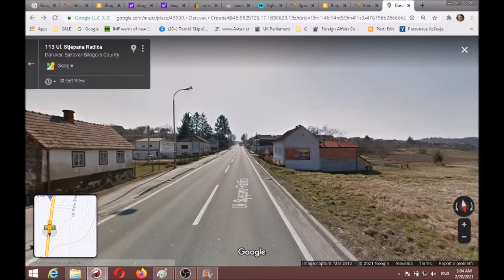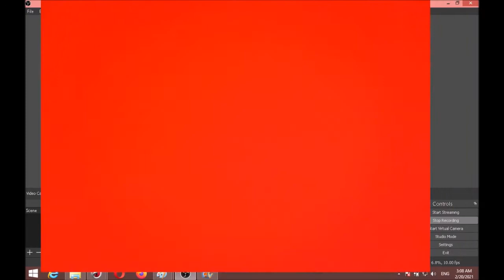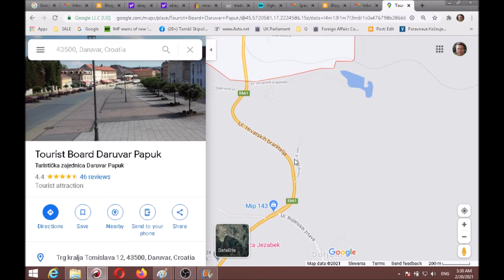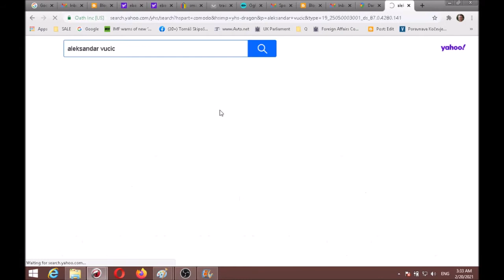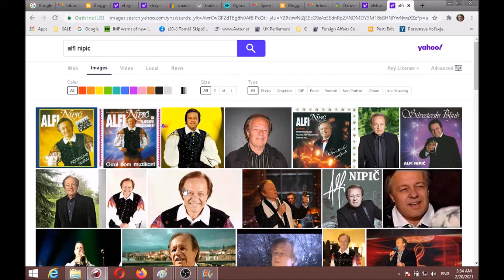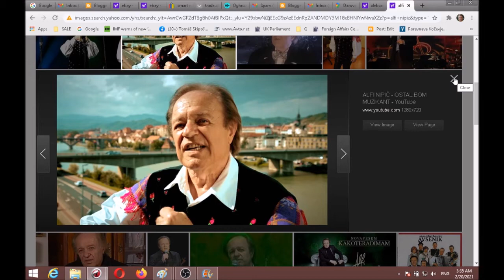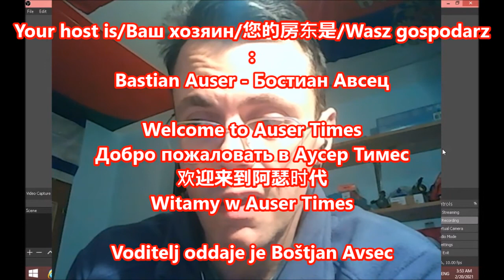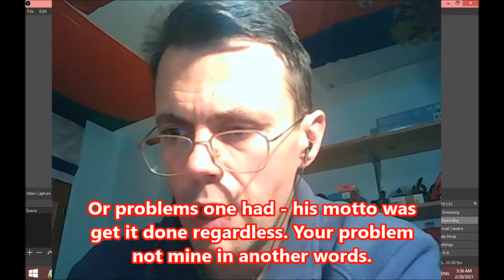Subversive Serbian chetnik movement in Croatia supported from Slovenia and even family of my own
I break down in details into exactly what role did my own father had in this "new" chetnik movement as I headed with him and his friend Drago Pokorny to Pokorny's native Daruvar city in 1996.

This was for me so far the most disgusting part of MK Ultra to complete/report on. Uglier than ugly memories clustered my mechanism for several days as I contemplated on presenting information received during MK Ultra. Information given out in this video was heavily conditioned with issues from variety of institutions/organisations and even individuals alone which participated in case for lengthy amounts of time.

The mistake I have made in my life was failing to call police at age 10 - thats when there still was time to act. Mistake I will never ever forgive myself.